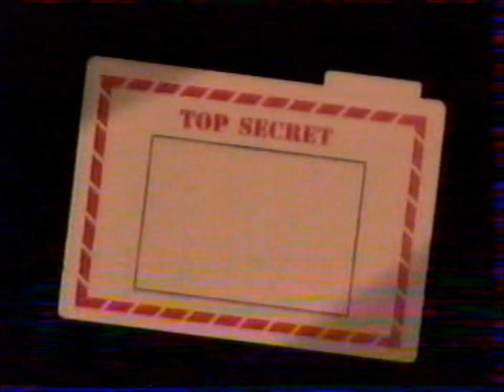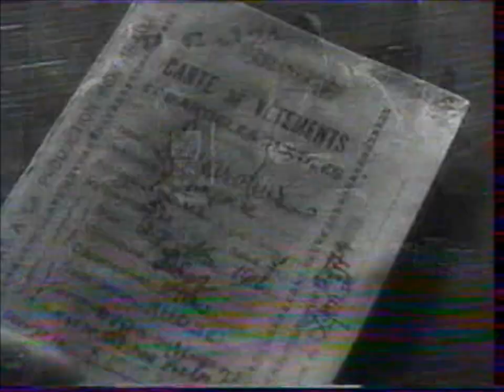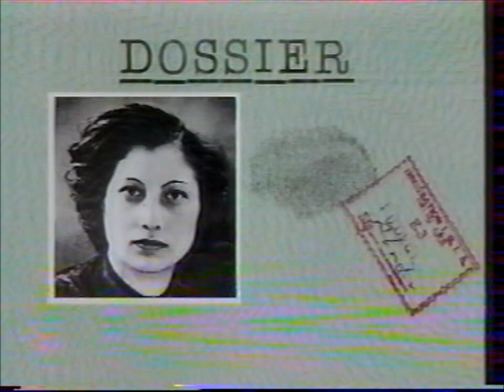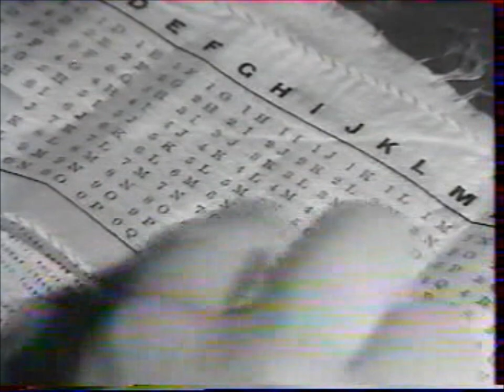Espionne pendant la seconde guerre mondiale SOE Jacqueline Nearne Noor Inayat Khan Yvonne Cormeau